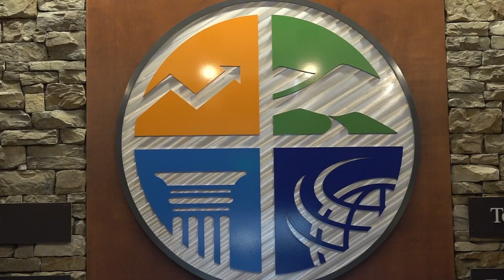Blount Co. growing its greenways, plans to link them with Maryville and Alcoa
The project to expand the county's greenways will take years, and they hope to one day be a part of a 45-mile system of greenways from Knoxville to the Smokies